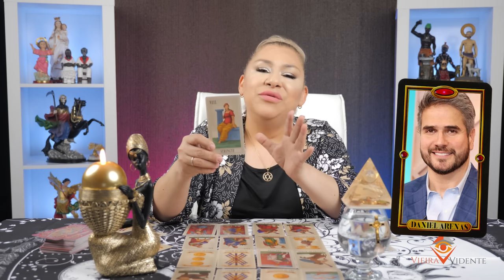DANIEL ARENAS CONDUCTOR DEL PROGRAMA HOY DIA RAZON DE SU DESPIDO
Razon del despido del conductor del programa hoy dia.
Lectura de cartas a Daniel Arenas conductor del programa hoy dia.